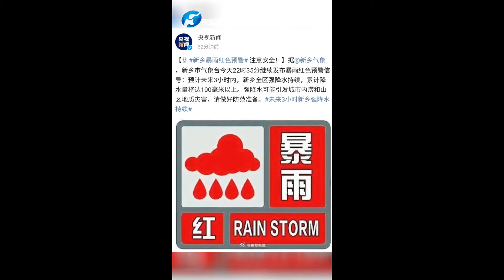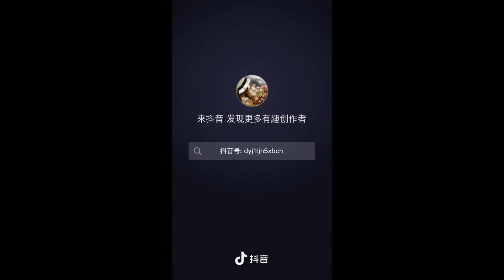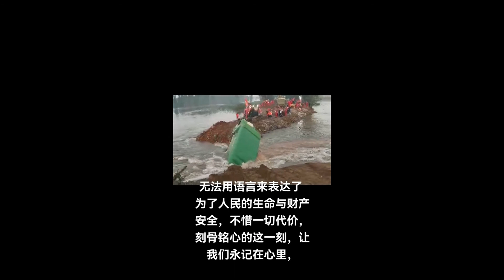河南多处决堤 直升机救灾空投食物 村民转移撤离，卡车公交车，推入大堤堵决口